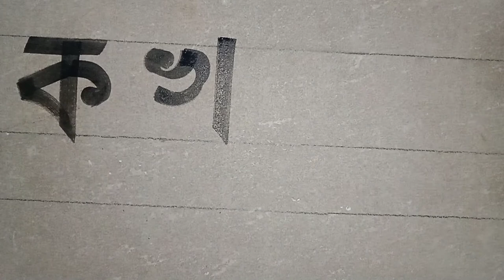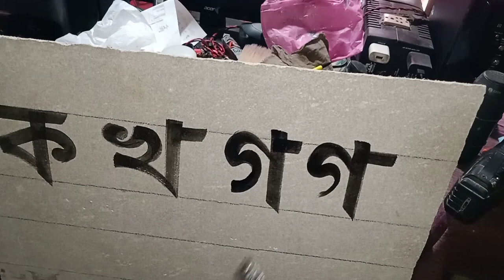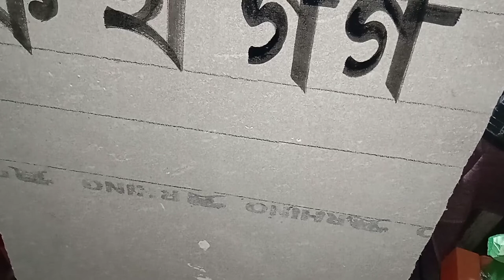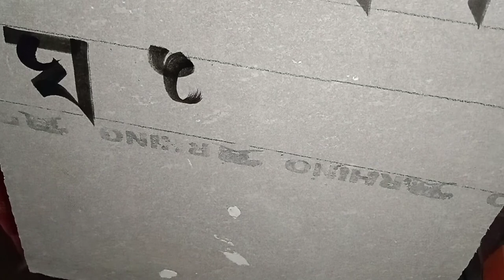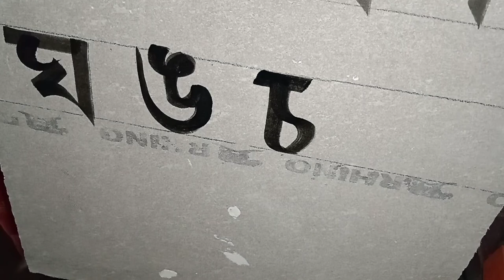ক To ঙ ASSAMESE ALPHABET WRITING TIPS// HB ARTIST